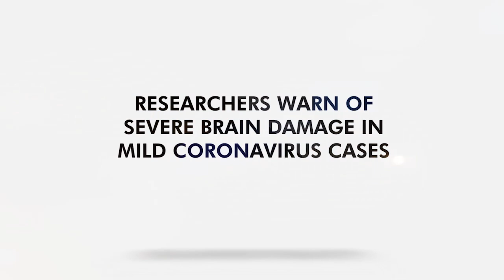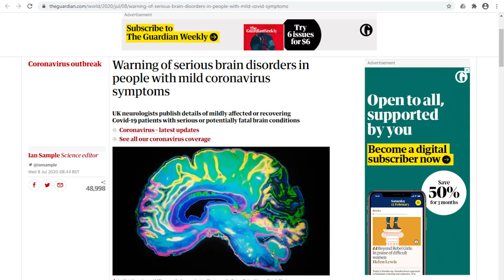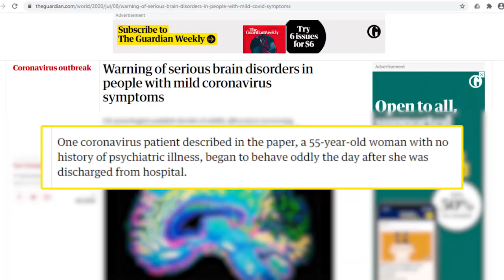Researchers Warn Of Severe Brain Damage In Mild Coronavirus Cases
British researchers from the University College London have found that COVID-19 patients could develop neurological complications such as stroke, brain inflammation, and nerve damage.